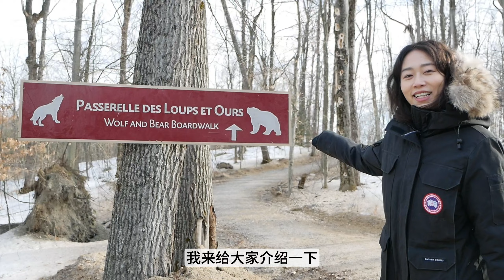多伦多周边必去的好地方｜狼屋Parc Omega｜说走就走的旅行vlog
【Hello】

加拿大的冬天漫长，总要给自己找点有趣的事情做吧？这次四尾精心策划了一个三天两晚的惊喜之旅，我们也成功打卡了位于渥太华附近的野生动物园Parc Omega。狼屋的住宿体验真的是太赞啦，还可以买胡萝卜喂鹿。冬天围着篝火烤棉花糖，夜宿在温馨的小木屋里，真的是一次满分体验。把这次行程推荐给每一个喜欢大自然，喜欢公路旅行，喜爱动物的人！
另外，渥太华的早午餐brunch也是好吃到无法形容哦！